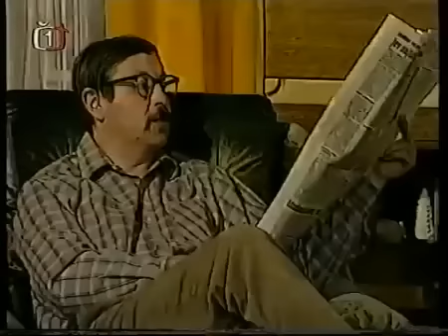Lupa Je Tlustý Sklo Komedie Československo 1984 & Lustr 1979